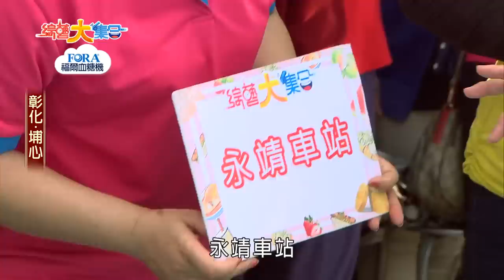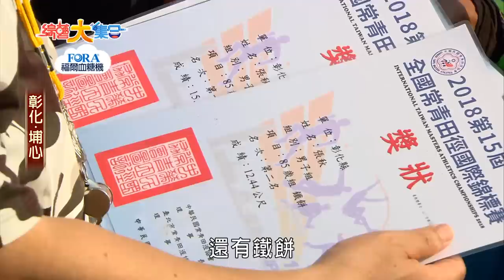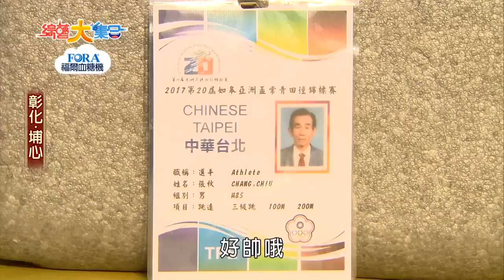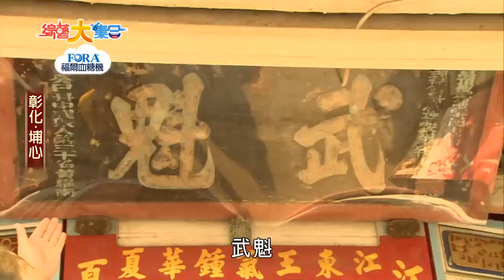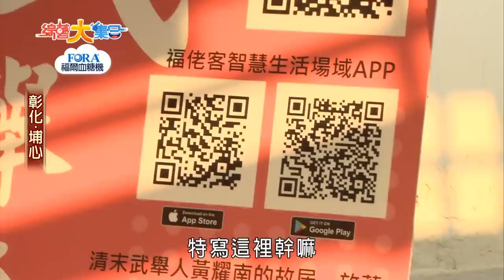【綜藝大集合】彰化埔心 2019.04.28│福爾血糖機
本集來賓：江振愷、夏浦洋、賴慧如、郭忠祐、梓甯、江江、蔡允潔

■□本期精彩■□
00:03:36 大葉大學熱舞社表演
00:06:59 熱舞大風吹記憶版
00:19:29 古箏妹妹黃鈺琁
00:19:36 我最搖擺資格賽
00:37:22 我最搖擺極限挑戰賽
00:51:49 我是美猴王(女子組)
01:05:40 我是美猴王 極限版(男子組)
01:24:15 深蹲破氣球